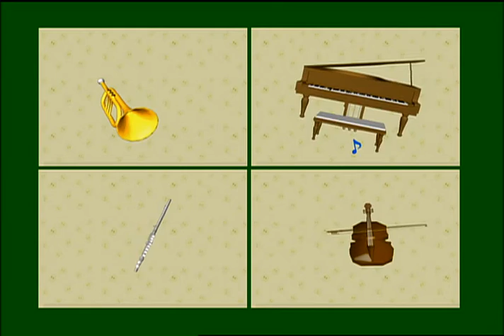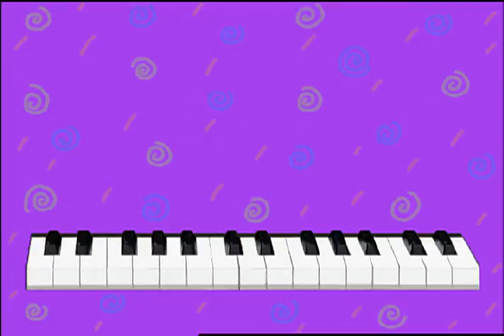깨미랑 부카채카 l 30분 모아보기 l 즐거운 크리스마스! l 아름다운 악기소리 l 여우야, 여우야 뭐하니? /Kemy/live-action/adventure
깨미랑 부카채카 30분 모아보기!
시즌1 본편 88-90화 에피소드 모음영상 입니다!

호기심 많은 공룡 깨미와
똑똑하고 싶은 오리 부카ㆍ채카가 펼치는 재미있는 이야기!

뚝딱맨TV에서는 재밌는 3D 애니메이션을 통해
아이 중심, 놀이 중심으로 배움이 가득합니다.
누리과정 기반 다양한 콘텐츠를 만나보세요!

▶ 뚝딱맨 구독 및 팔로우 하고 다양한 소식도 받아보세요!

깨미랑부카채카​​​ 깨미​​​ 추억애니메이션​​​ 키즈​ 애니메이션​ educationforkids​​ 만화​ playandlearn​​ 유치원깨미랑 부카채카 30분 모아보기!